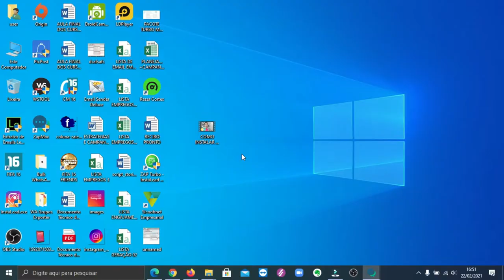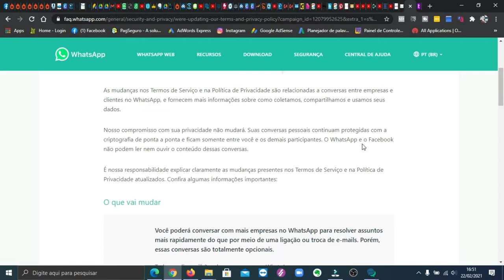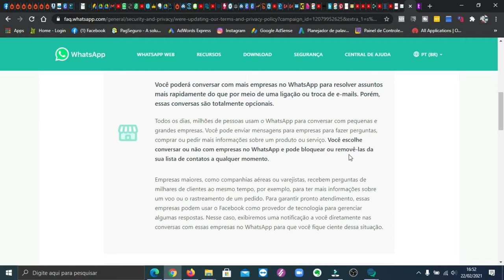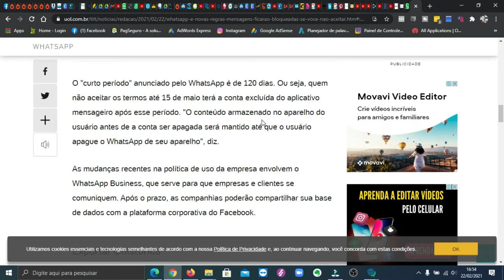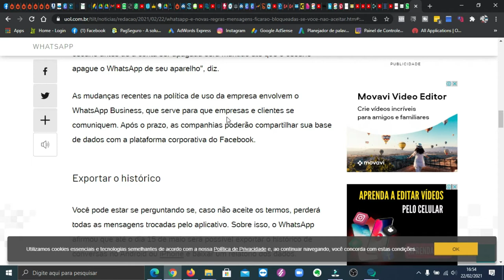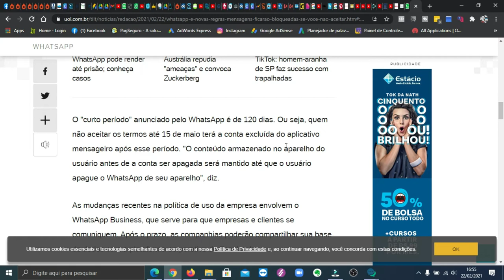Nova Política de Privacidade WhatsApp, você vai aceitar ou não?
Como o Termo e novas políticas do WhatsApp , vamos estar sempre se mantendo informados sobre o assunto e para isso busquei mais informações e estou disponibilizando